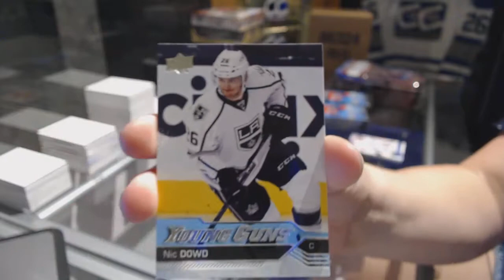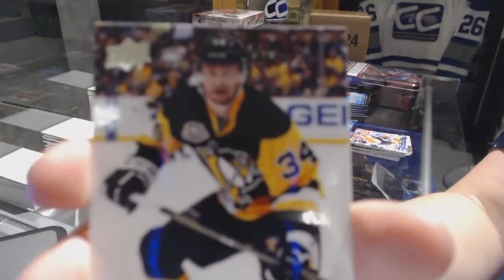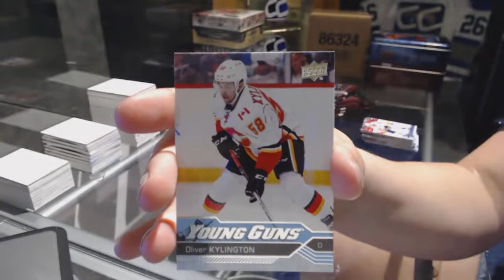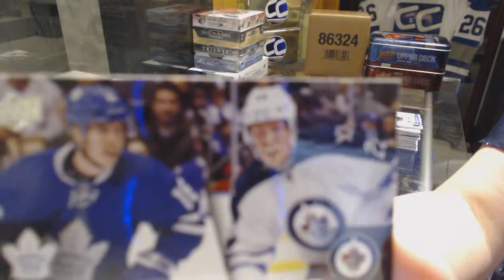16-17 UD Series 1 & 16-17 UD Series 2 Hockey Box Break - C&C GB #7463